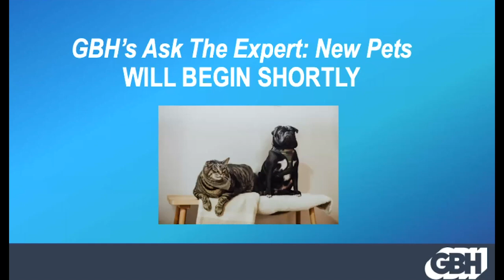GBH's Ask The Expert: New Pets with Corinne Bourgoin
Looking for a quarantine companion? There’s no better time to think about pet adoption than now! Listen to our expert, Corinne Bourgoin, Operations Coordinator at the MSPCA Boston Adoption Center, discuss MSPCA’s matchmaking process and how to integrate new pets into your home with GBH's Lisa Williams from our Ask The Expert event. The team at MSPCA has also provided resources for families impacted by COVID-19 to help them keep their pets and improve access to affordable vet care.

GBH's Ask The Expert: New Pets was recorded on Friday, January 29, 2021.